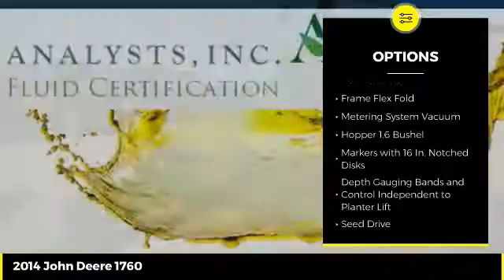2014 John Deere 1760 Used 46679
2014 John Deere 1760  - $44900

Cross Implement
703 S Minier Ave